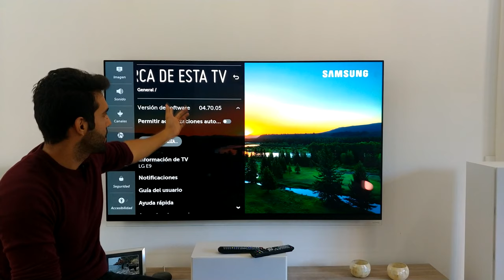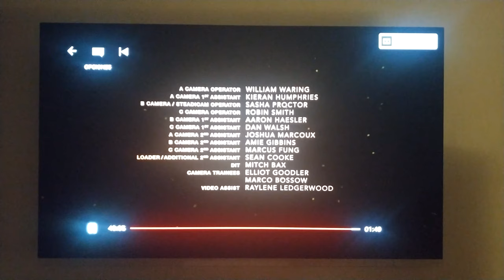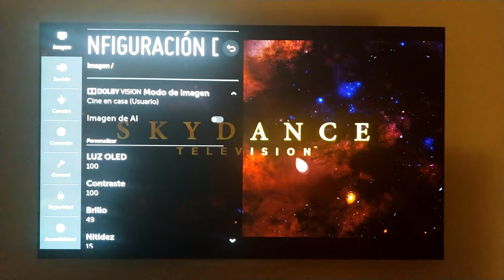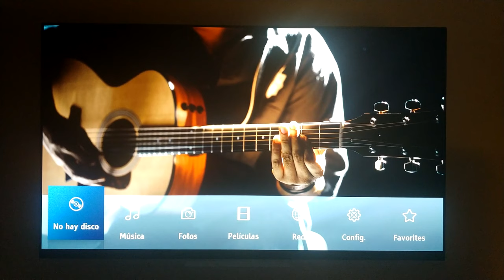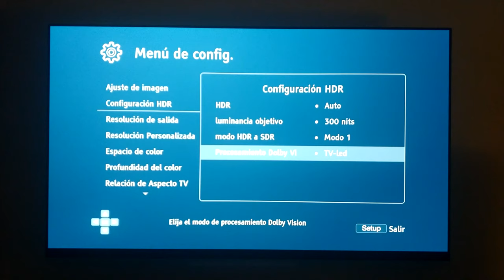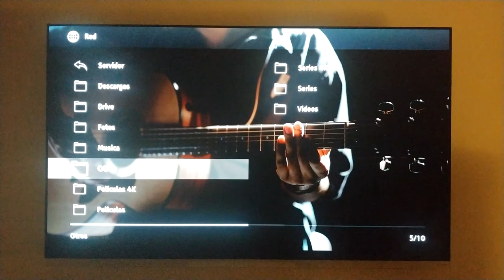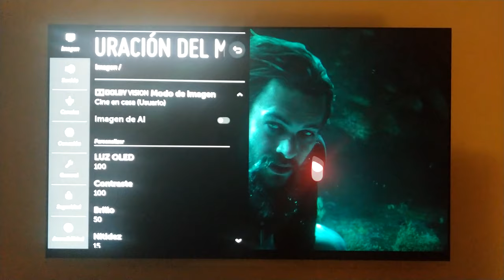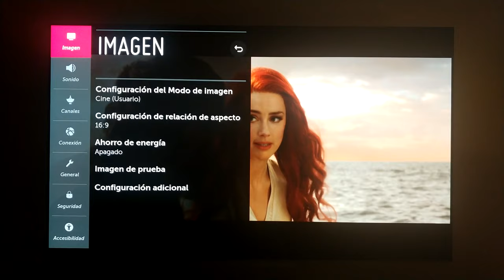LG OLED C9-E9, firmware 04.70.05 mejoras: G-Sync, 4K a 120 Hz, Dolby Vision Cine, etc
Os dejamos con estas reflexiones y pequeño análisis de lo que aporta el nuevo firmware 04.70.05 para la gama LG OLED 2019:

- Llega por fin Nvidia G-Sync!
- Soporte 4K a 120 Hz
- Mejoras en los modos Dolby Vision Cine y Cine en casa
- Mejoras en el interpolador de imágenes
- Mejoras en Alexa.